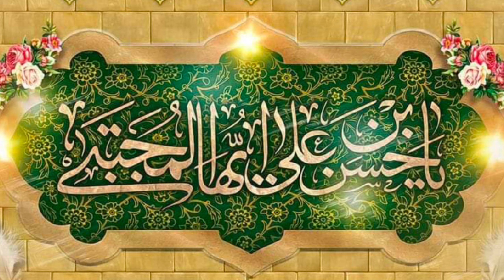New Manqabat Imam Hassan 2024 | Mola Hassan Diyan | Youm e Wiladat Mola Hassan - Muhammad Tauqir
New Manqabat Mola Imam Hassan AS
Wakh Ny Yar Sakhawan Mola Hassan Diyan
new manqabat mola hassan 2024

15 ramzan ul mubarak Wiladat mola hassan AS

manqabat imam hassan with lyrics

Wakh ny yar skhawan mola hassan diyan
Ochiyan yar atawan mola hassan diyan

Zulfan chehra sina wang Muhammad  ﷺ dy
Nanay wang adawan mola hassan diyan

Sokh diyan nendran fer hussain nu aa jasan
Takiya banan j bawan mola hassan diyan

J chandy O aman howay wch dunia dy
Man lo fer slawan mola hassan diyan

Hakim gham di dop ny menu sarna ki
Mery ser ty chawan mola hassan diyan